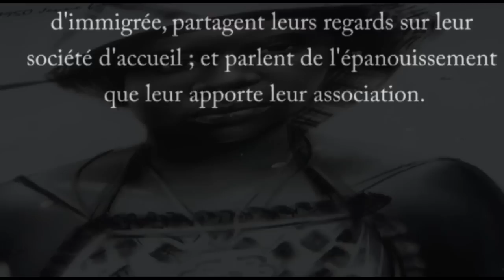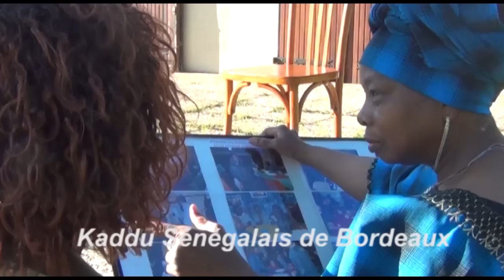Immigration : Regards de femmes guinéennes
A l'occasion de l'anniversaire de l'association des femmes guinéennes de Bordeaux, ses chevilles ouvrières  ont accepté de s'exprimer sur leur trajectoire d'immigrée et le rôle social que joue leur association dans leur quotidien de femme.